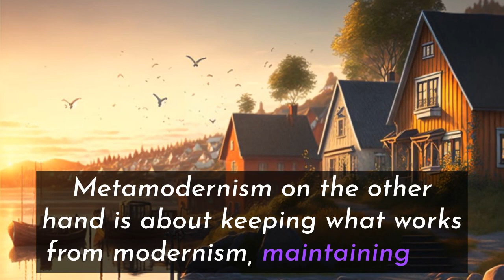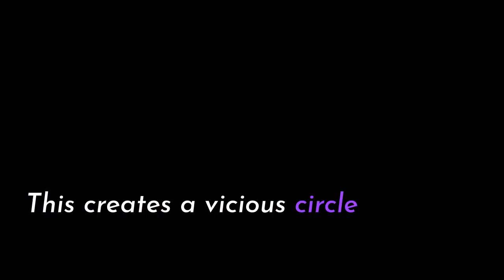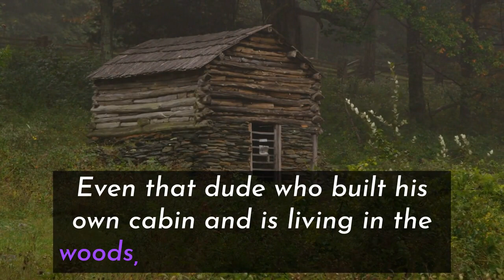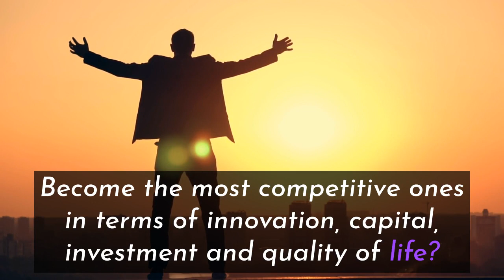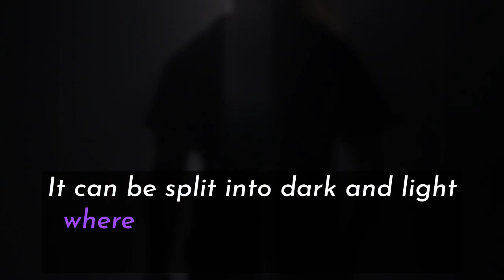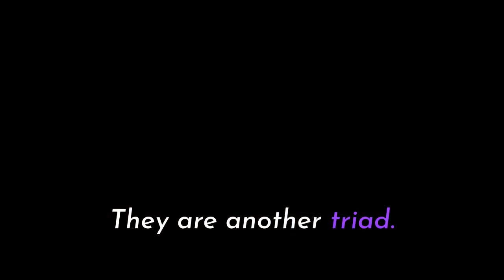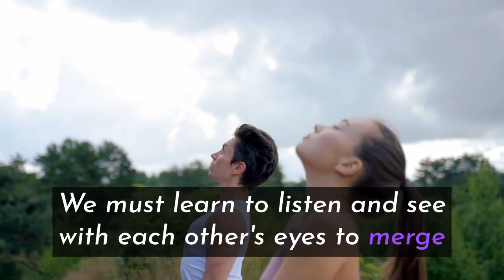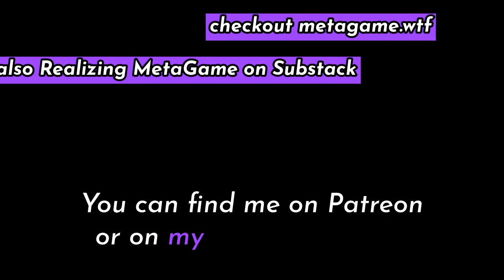WTF is MetaGame & Metamodernism? part 1.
This video explores MetaGame, a revolutionary real-life MMO-RPG that aims to help individuals level up and improve their lives and communities through personal development and education in the Web3 and DAO space. With a focus on Metamodernism, holistic and systems thinking, and a focus on wellbeing and developmental stages, MetaGame empowers individuals to take control of their lives and participate in the decentralized future of the internet. The video delves into the "Meta Ideology" and the concept of "transindividual" and how they relate to MetaGame and its mission of changing the world through personal growth and empowerment.

WANT TO ex1t2commun3 ?

00:00 MetaGame & MetaModernism part 1.
00:00 Intro
01:34 Modernism, Postmodernism and Metamodernism.
05:59 Meta Ideology
08:11 Focus on Wellbeing
10:29 Developmental Stages
14:23 Who makes it happen
17:41 How it all relates to MetaGame
18:56 Outro